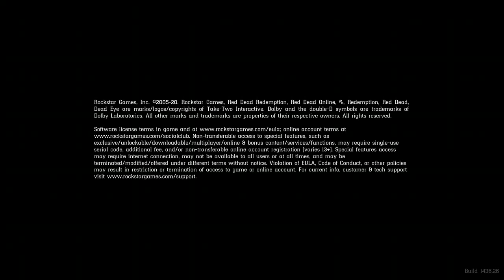rdr2 story mode chapter 3 part 2